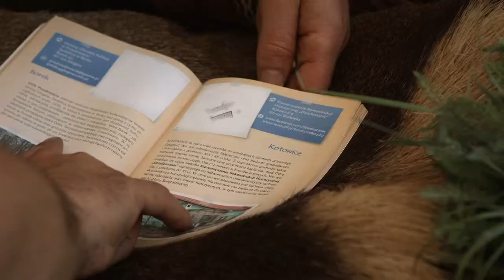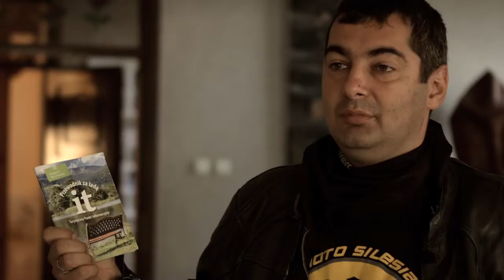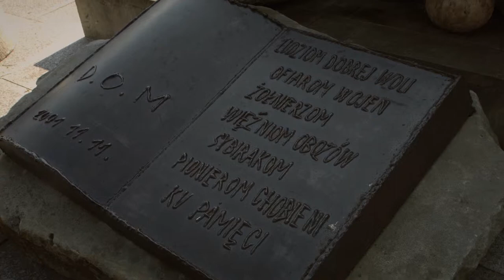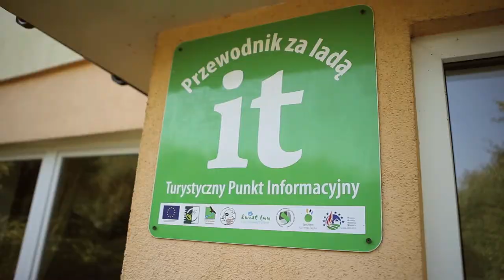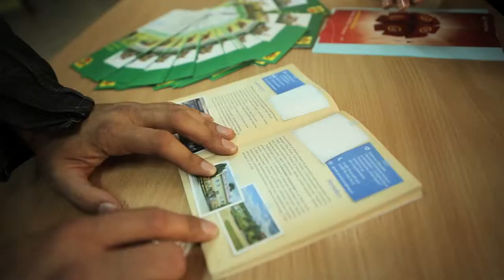Przewodnik za ladą Szlakiem Odry Odc. 5 LGD Kraina Łęgów Odrzańskich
Film zrealizowany w  ramach projektu współpracy pn. „Przewodnik za ladą”, finansowanego ze środków Unii Europejskiej w ramach Programu Rozwoju Obszarów Wiejskich na lata 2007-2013, oś IV LEADER, działanie „Wdrażanie projektów współpracy” realizowanego przez Stowarzyszenie LGD Kraina Łęgów Odrzańskich, Stowarzyszenie LGD Kwiat lnu, LGD Partnerstwo Ducha Gór, Fundację LGD Spichlerz Górnego Śląska, Stowarzyszenie LGD „Szlakiem granitu”.
Instytucja Zarządzająca Programem Rozwoju Obszarów Wiejskich na lata 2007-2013 —Minister Rolnictwa i Rozwoju Wsi